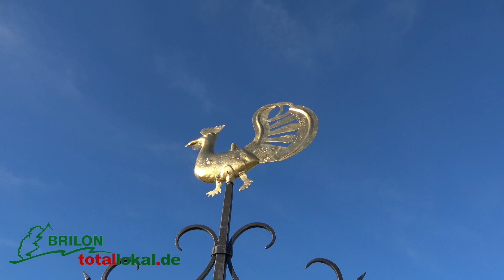Propsteikirche Brilon: 17. + 18.Dezember 2018 Wetterhahn und Kugel zurück auf dem Turm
Propsteikirche Brilon: Am17. + 18.Dezember 2018 -  Wetterhahn und Kugel wird gesegnet und installiert